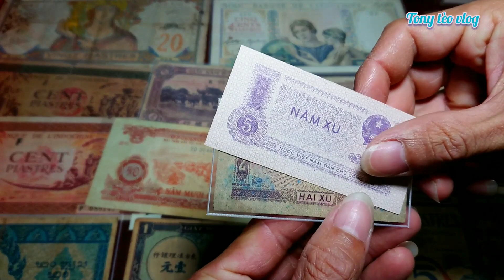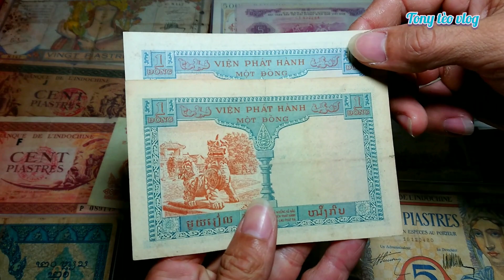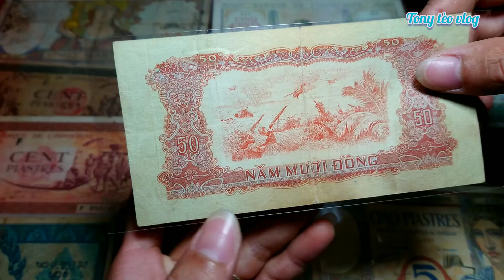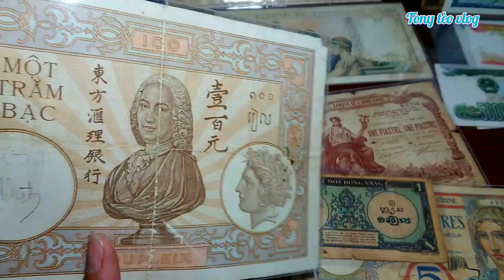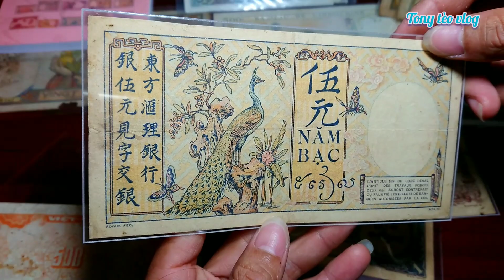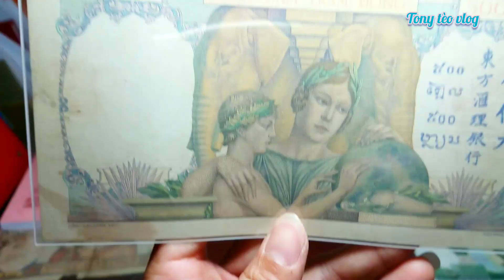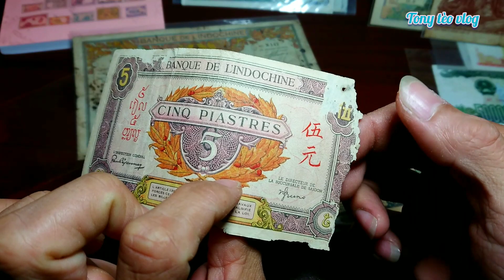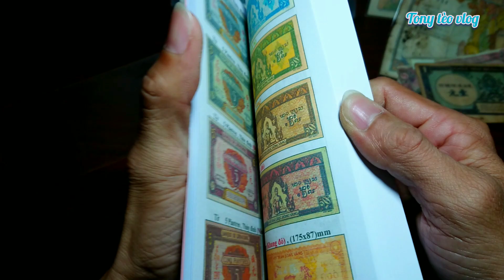Tiền Đông Dương ít gặp giá tính theo vàng | Tony tèo Vlog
Tiền xưa vnch
Tiền Đông Dương thời Pháp thuộc
Tiền quốc tế
Tiền xu
Tiền cổ việt nam